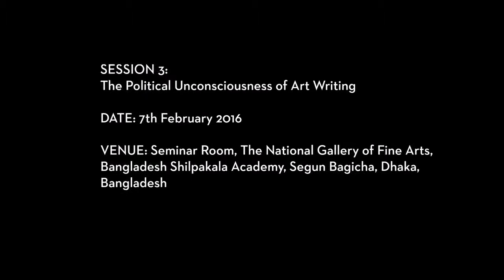DAS 2016 Critical Writing Ensembles: Geeta Kapur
'Forms of Address: personal testimony and public engagement'

Date: 7 February 2016, 11.00am
Venue: 2nd Floor Seminar Room, Bangladesh Shilpakala Academy

Art historian, curator, critic and an expert on contemporary art and theory, noted for her many accomplishments in curating and art criticism, Kapur will lecture on the importance of texts and documentation in witnessing and testimonials of the paradigmatic of the historical, political and ethical dilemmas of our times. Starting from her manuscript ‘Public Address: Citing Installation and Performance Art’ she will question the readability of texts in enhancing historical and political consciousness, and the fragility of such instances when annotating trauma, loss, and mourning.

Geeta Kapur is a Delhi-based art critic and curator. Her essays on alternative modernisms, contemporary art practice and curatorial interventions in India and the global south are widely anthologised. Her books include Contemporary Indian Artists (1978), When Was Modernism: Essays on Contemporary Cultural Practice in India (2000), and Critic’s Compass: Navigating Practice (forthcoming 2016). Kapur's curatorial projects include survey exhibitions at the Lalit Kala Akademi and the National Gallery of Modern Art (Delhi and Mumbai). She co-curated the ‘Festival of India’ exhibition, ‘Contemporary Indian Art’, at the Royal Academy of Arts, London (1982); curated ‘Dispossession’, of Indian artists at the first Johannesburg Biennale (1995); co-curated ‘Bombay/ Mumbai’ for the multi-part exhibition, ‘Century City: Art and Culture in the Modern Metropolis’, Tate Modern, London (2001); curated ‘subTerrain’, for the ‘Body.City’ project, Haus der Kulturen der Welt, Berlin (2003); co-curated ‘DiVerge: Crossing Generations’, Chemould40, 2003; and curated ‘Aesthetic Bind’, five exhibitions in Chemould50, Mumbai (2013–2014). Geeta Kapur has been a member of the International Jury for the biennials in Venice (2005), Dakar (2006), and Sharjah (2007); she was also on the Advisory Committee of Kochi-Muziris Biennale (2012–2013). She was a member of the Asian Art Council, Guggenheim Museum, New York (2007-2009 and 2014); and is currently on the Advisory Board, Asian Art Archive, Hong Kong (since 2009). A founder-editor of Journal of Arts & Ideas, she was on the Advisory Council of Third Text for two decades and is now on the Advisory Board of ArtMargin. She is an editorial advisor and Trustee of Marg. She has lectured in universities and museums worldwide and held Visiting Fellowships at the Indian Institute of Advanced Study, Shimla; Clare Hall, University of Cambridge; Nehru Memorial Museum and Library, Delhi; University of Delhi and Jawaharlal Nehru University, Delhi. She was awarded the Padmashri in 2009.